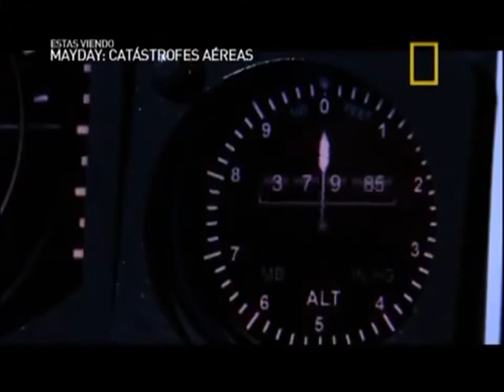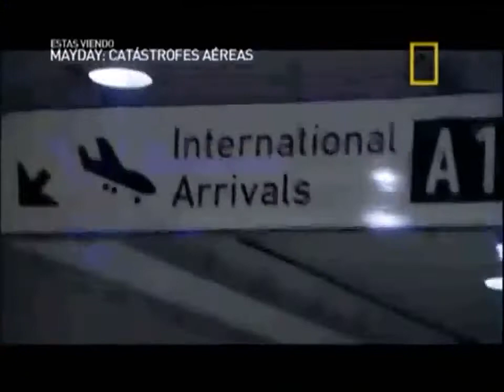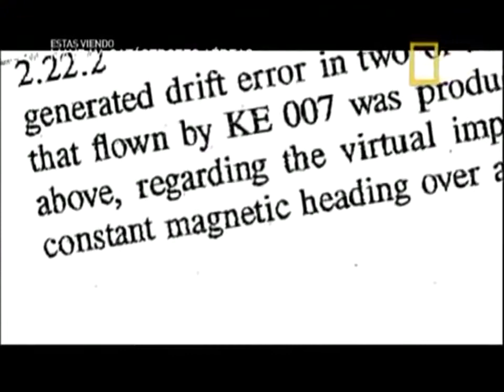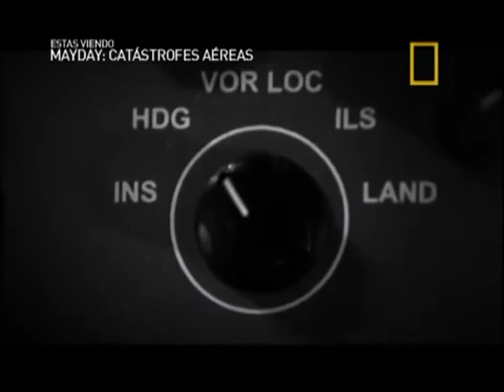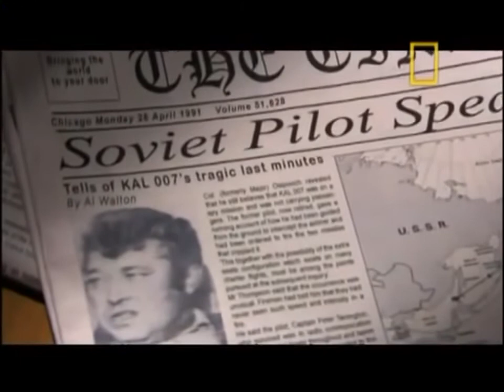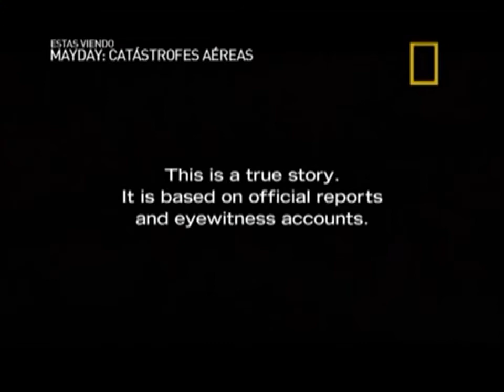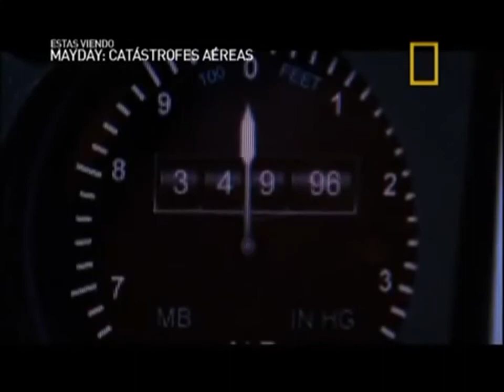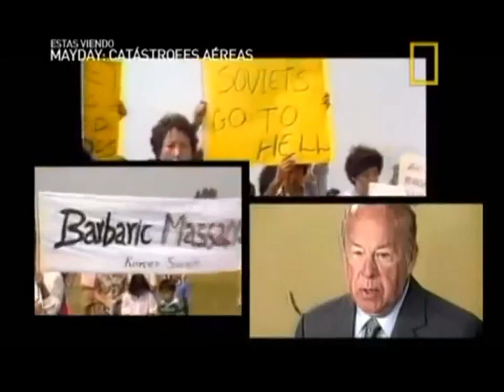Mayday, catástrofes aéreas 07x05 Objetivo eliminado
Capítulo 55: Objetivo eliminado Vuelo 007 de Korean Air 1 de septiembre de 1983 Derechos pertenecientes a Discovery Channel Canada, National .

TEMPORADA 7. (8 EPISODIOS. DEL 49 AL 56) EPISODIO 49 VUELO 28 DE BRITISH AIRTOURS (Pánico en la pista) EPISODIO 50 VUELO 007 DE .